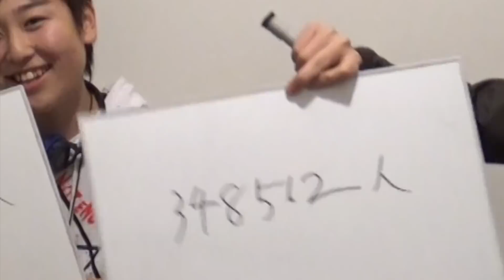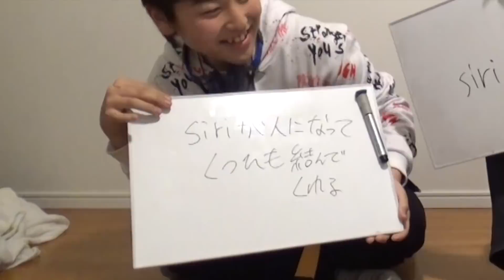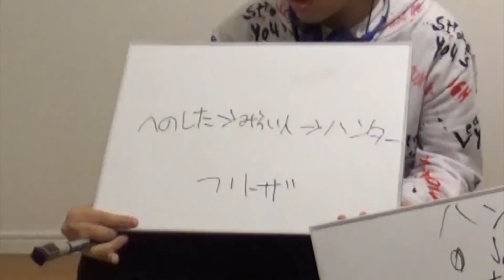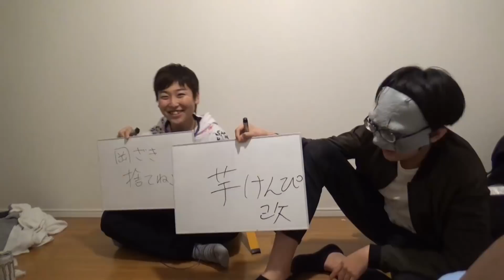三納物語に一番詳しいリスナーが今宵決まります！！！！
将来的に私が有名になったら日本1とか決めときたい